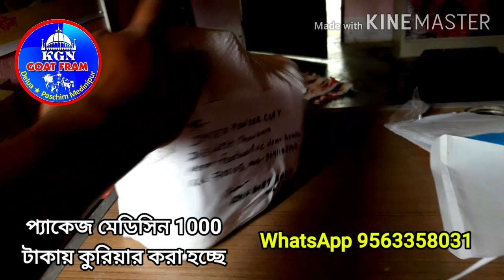MEDICINE PACKAGE ONLY 1000| KGN GOAT FARM